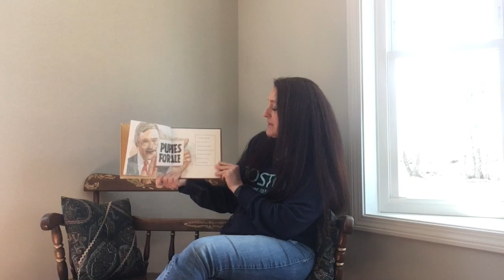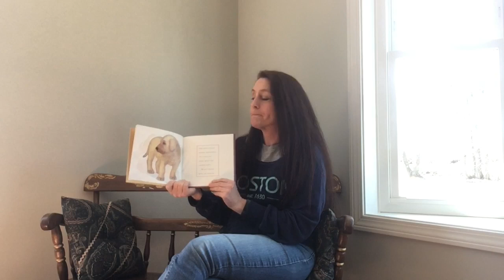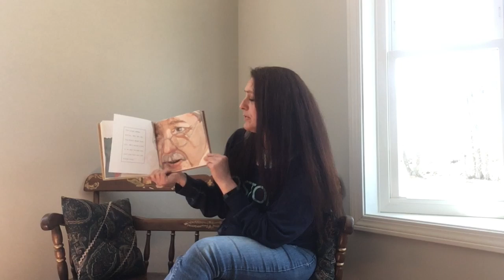Mrs. Pinkham reads the story "Puppies for Sale" by Dan Clark.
Listen to Mrs. Pinkham share another sweet story about Empathy and Kindness.